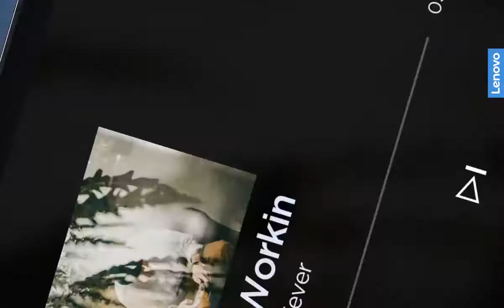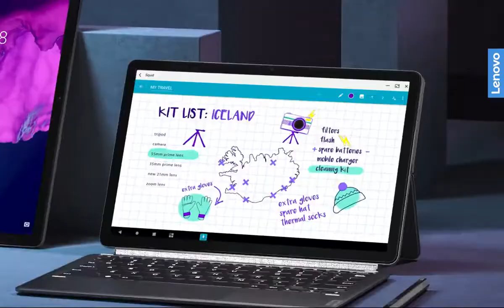Lenovo Tab P11 Specification | Amazon India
- Lenovo Tab P11, 10V/2A charging adapter, Type-C charging cable, SIM Pin, Safety, Warranty and Quick-Start Guide, Warranty Card.